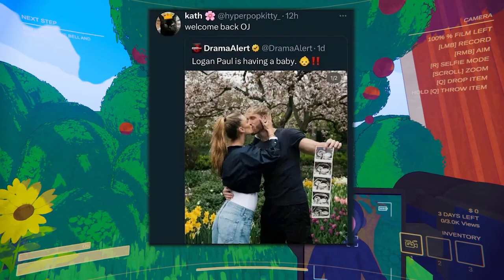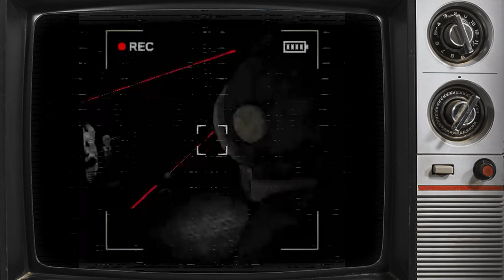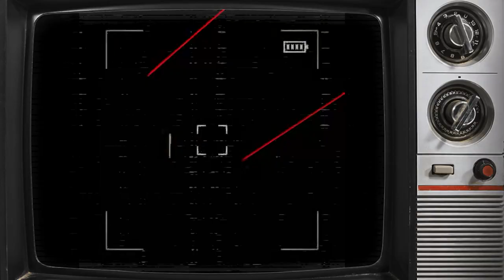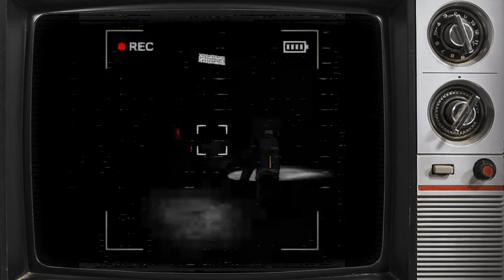Warning! Content Ahead!!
First time playing Content Warning! Also trying out new Outro Song so let me know what you think!